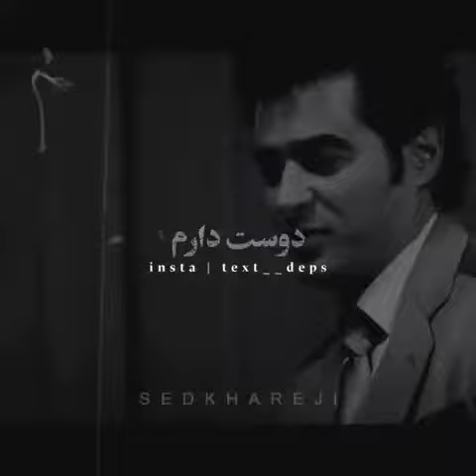پیر شدیم و کسی نگفتمون دوست دارم ....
پیر شدیم کسی نگفت دوست دارم .

پست سیاه سفید

♻️ دانلود ویدئو با کیفیت بالا و حجم کم به وسیله طرفند ارائه شده در ویدیو خودم که لینکش زیر ارائه شده

▫️لایک و کامنت یادت نره
▫️اگه دوس داشتی پست رو ذخیره کن و برای کسایی که دوسشون داری بفرست
اینجوری به منم انرژی میدی💥💫
دوستون دارم 💞